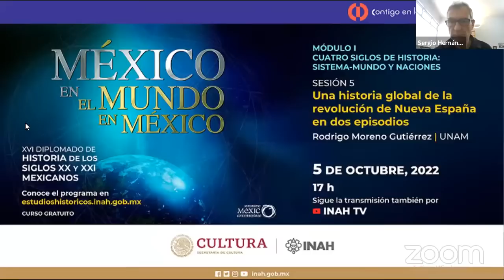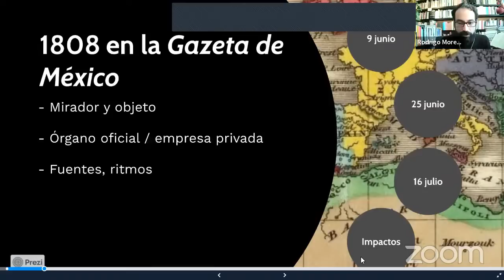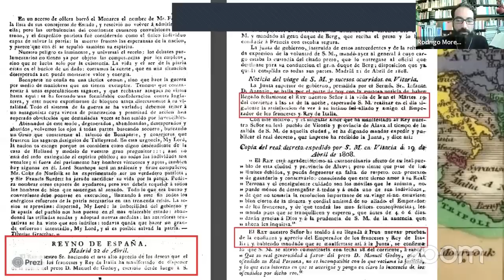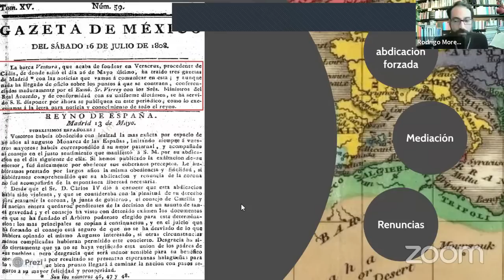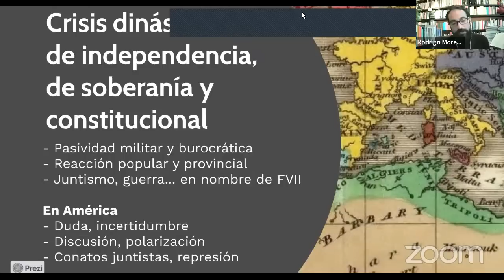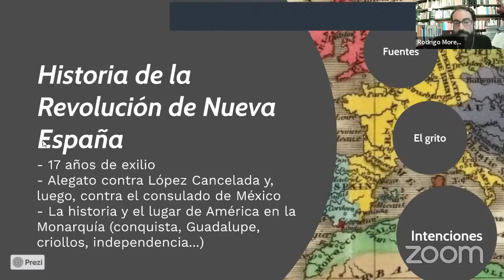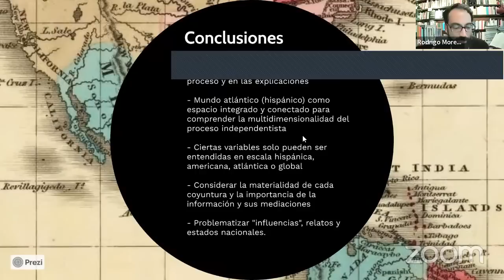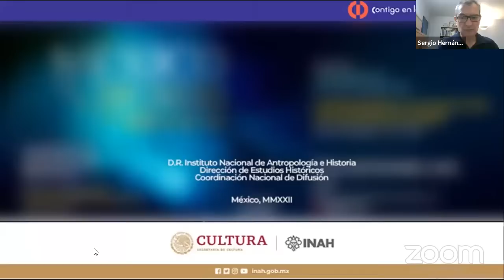XVI diplomado Historia de los siglos XX y XXI mexicanos: sesión 5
Un acercamiento al proceso histórico de la independencia mexicana a partir de la crisis política de la monarquía española y del estallido de los movimientos revolucionarios. A través de ejemplos, se ilustrará el fenómeno de la circulación de información en aquellos años y su incidencia en la toma de decisiones, en la construcción de relatos y en el desarrollo mismo del proceso independentista. Presenta: Rodrigo Moreno Gutiérrez.